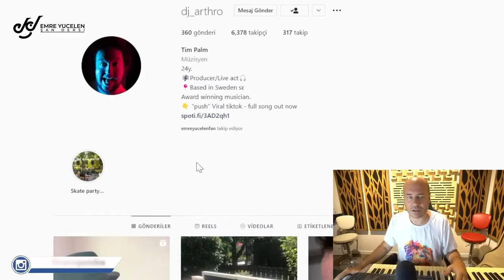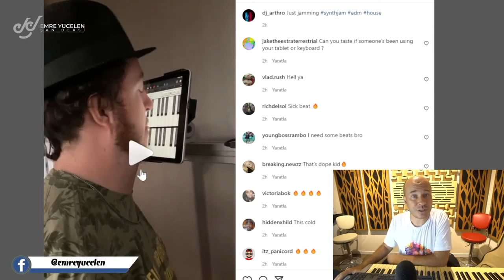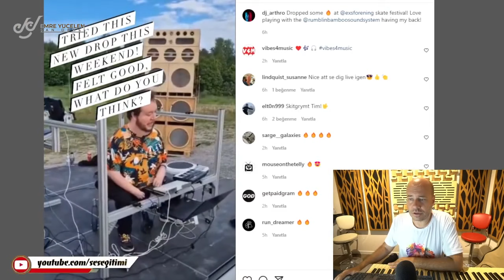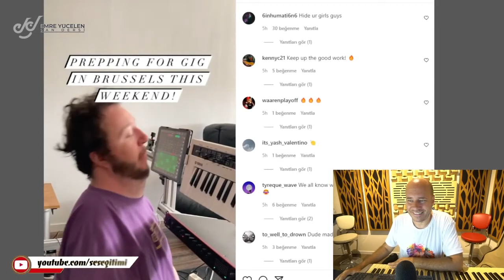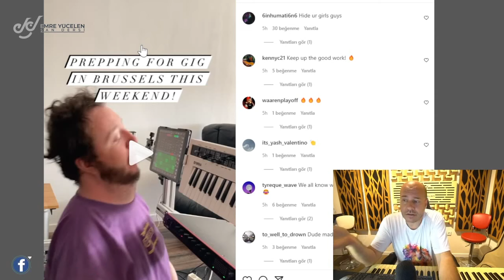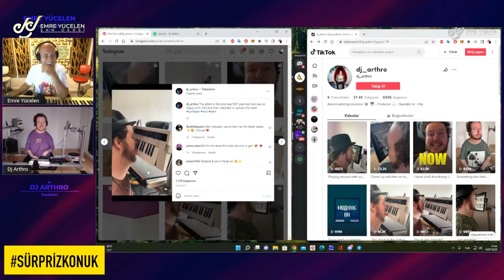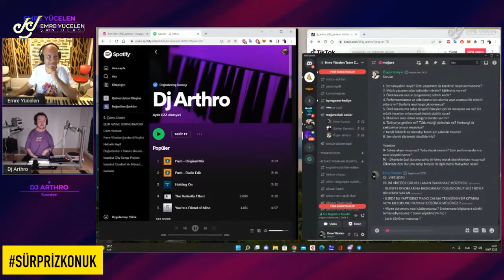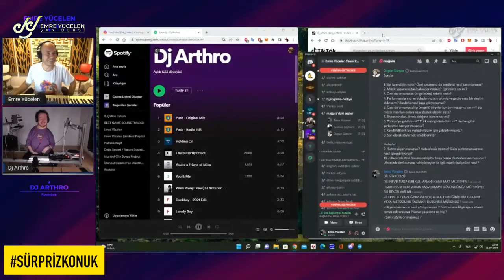SADECE DİLİ VE BURNUYLA MÜZİK YAPABİLİYOR ! Dj Arthro ile CanlıCanlı Sohbet ve Ses Analizi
interview with Dj Arthro (Tim Palm)

Bu videoya altyazı yazmak için :
If you want to write subtitles on this video :